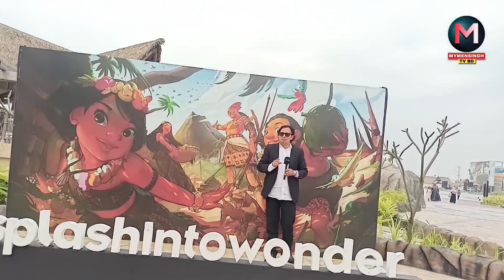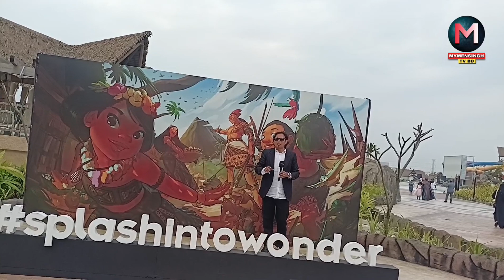মুন্সীগঞ্জের গজারিয়ার, বাউশিয়ায় বাংলাদেশের একমাত্র এবং প্রথম প্রিমিয়াম ওয়াটার পার্ক মানা বে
মানা বে ওয়াটার পার্ক (Mana Bay Waterpark) বাংলাদেশের প্রথম প্রিমিয়াম ওয়াটার পার্ক। মানা বে: মুন্সীগঞ্জের গজারিয়ায় প্রিমিয়াম ওয়াটার পার্ক।
মানা বে ওয়াটার পার্ক বাংলাদেশের মুন্সীগঞ্জ জেলার গজারিয়া উপজেলার বাউশিয়া ইউনিয়নে অবস্থিত। এটা বাংলাদেশের একমাত্র এবং প্রথম প্রিমিয়াম ওয়াটার পার্ক।